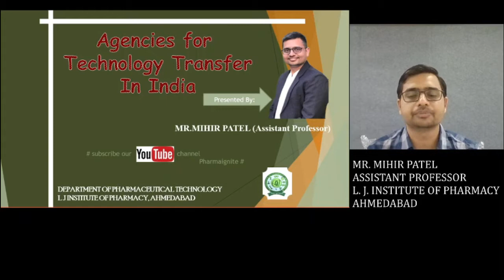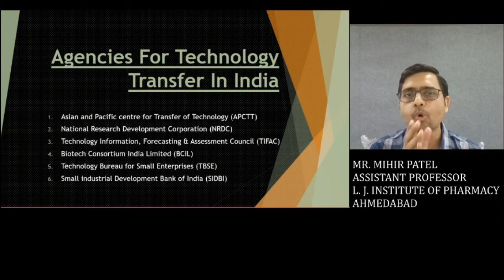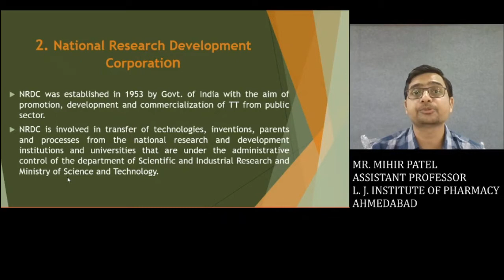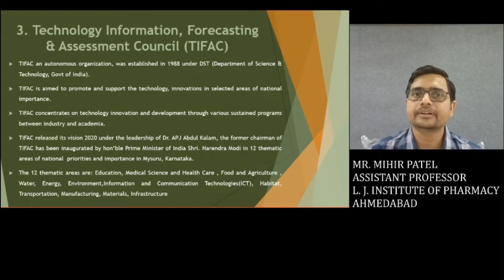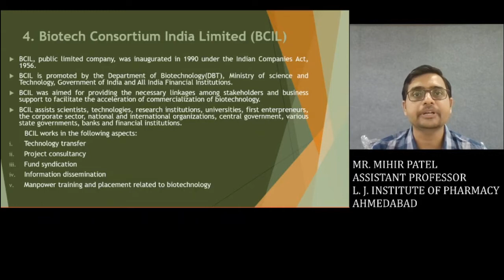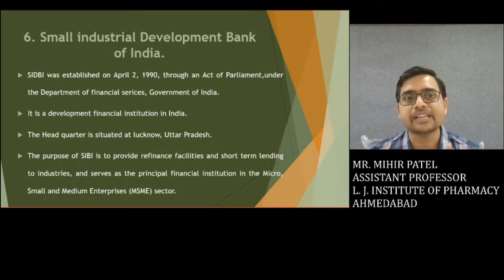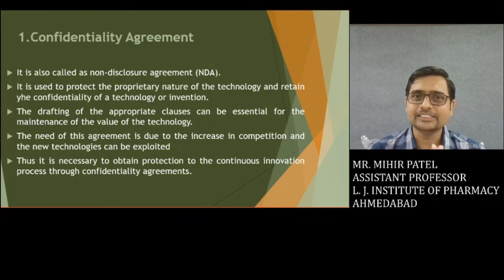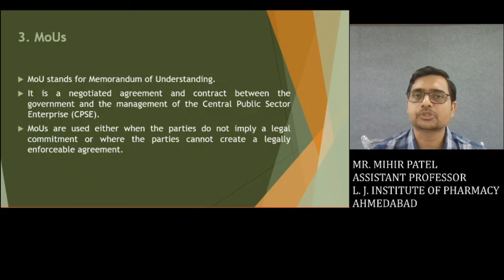SEM 7_INDUSTRIAL PHARMACY_AGENCIES FOR TECHNOLOGY TRANSFER IN INDIA_MR.MIHIR PATEL